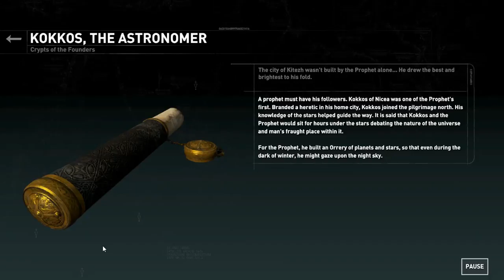Rise of the Tomb Raider - 08 Soviet Installation 02 Among the Enemy - Sneak into base